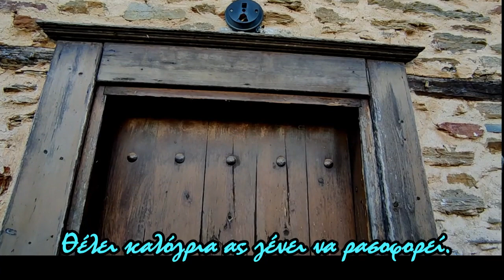ΑΣΠΡΑ ΜΟΥ ΠΕΡΙΣΤΕΡΙΑ- Δόμνα Μέγγα- Μακεδονία-ASPRA MOU PERISTERIA- Macedonia-Domna Megga LIVE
Τραγούδι από το Νεοχώρι Χαλκιδικής.
Πρώτη εκτέλεση- καταγραφή από τον Ραδιοφωνικό Σταθμό Μακεδονίας, το 1968, με τον Μανώλη Παπαγεωργίου στο κλαρίνο και κατοίκους του Νεοχωρίου στο τραγούδι.

Στίχοι
Ασπρα μου περιστέρια, μαύρα μου πουλιά
εσείς ψηλά πετάτε και διαβαίνετε.
Για κοντοκαρτερέστε, χαμηλώσετε
να γράψω ένα γράμμα, μια ψιλή γραφή,
να στείλω στην αγάπη μ', να μην καρτερεί.
Θέλει τα μαύρα ας βάλει, θέλει ας παντρευτεί
θέλει καλόγρια ας γένει να ρασοφορεί.

Ζωντανή εξωτερική ηχογράφηση (Κηποθέατρο Αλκαζάρ, Λάρισας).